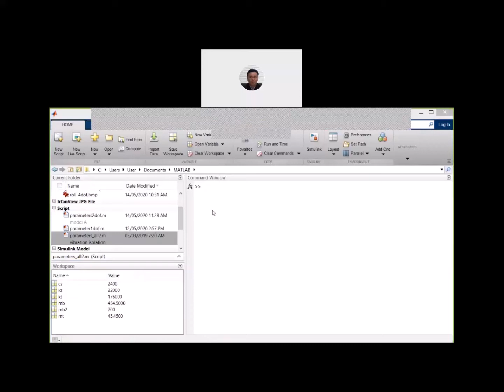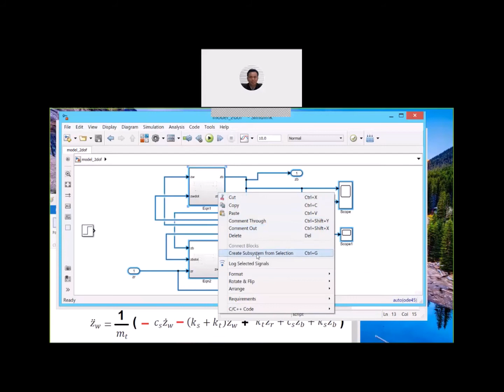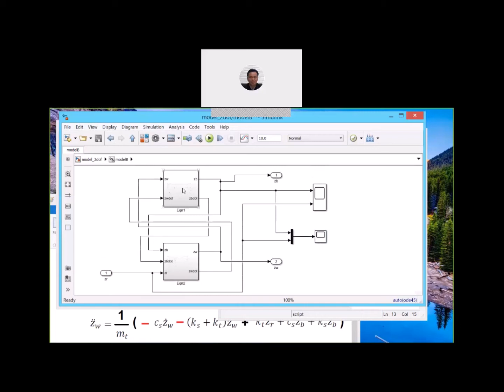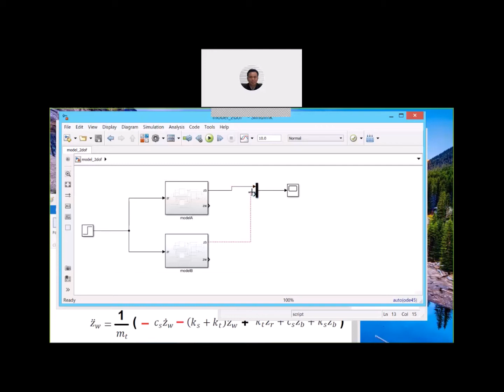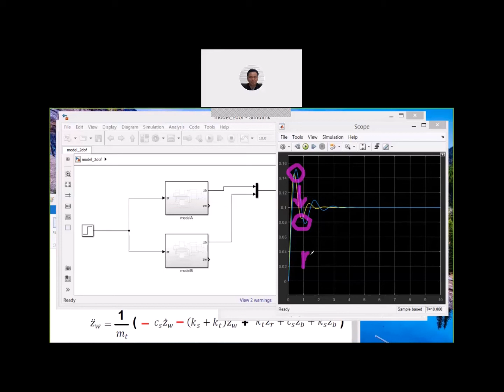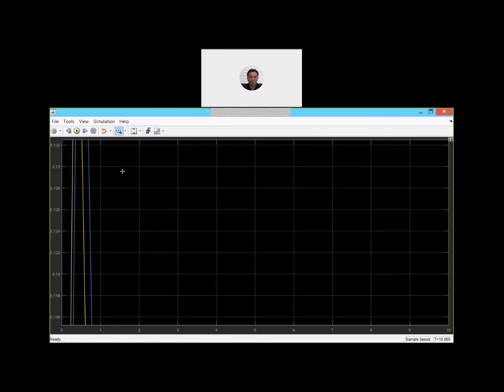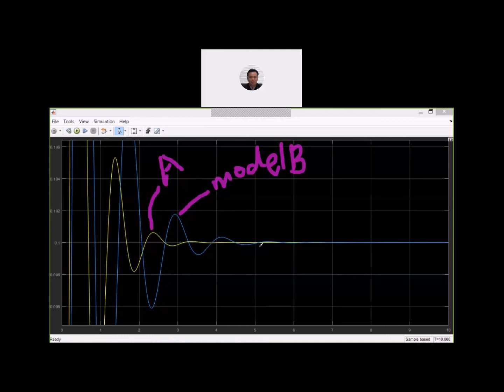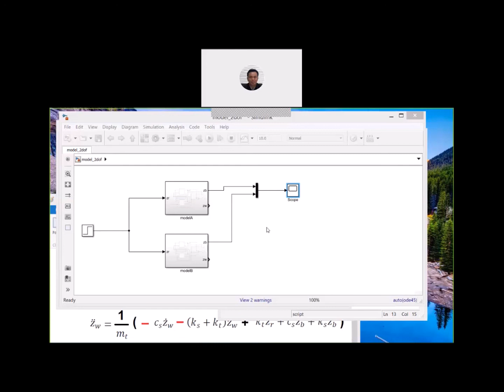class14 5 2020 vehicle part3